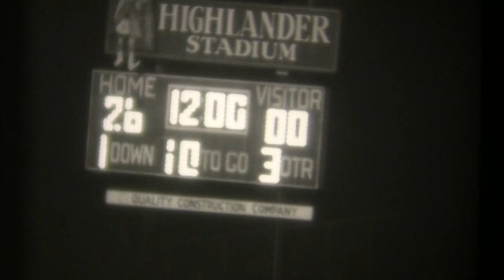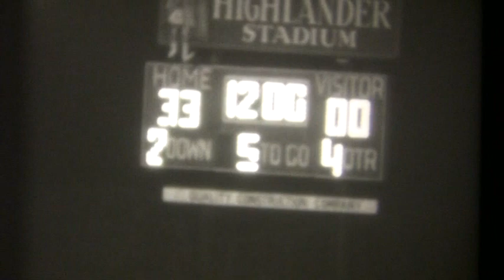Gatlinburg Pittman High School - Powell High School 40-0 1985 Football (YouTube - Crazy J Cousins)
Crazy J Cousins

1985 Football Gatlinburg Pittman Powell   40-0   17 minutes